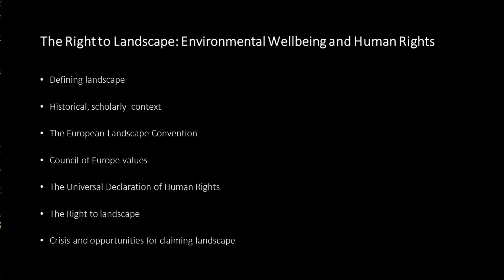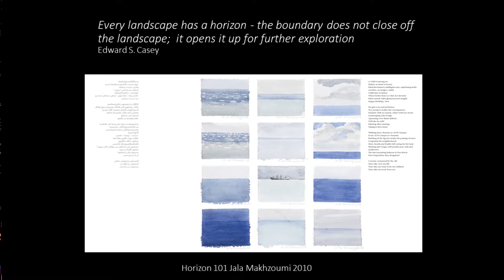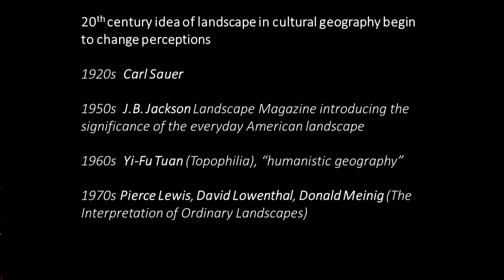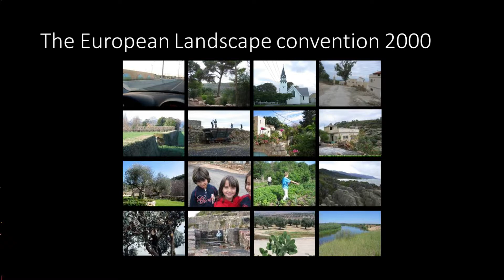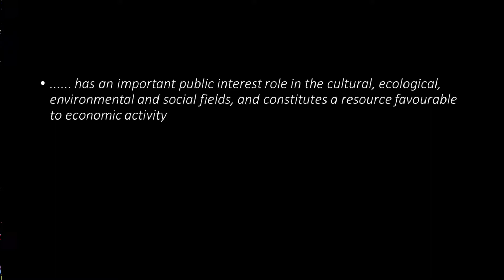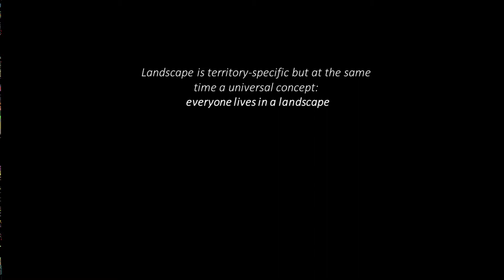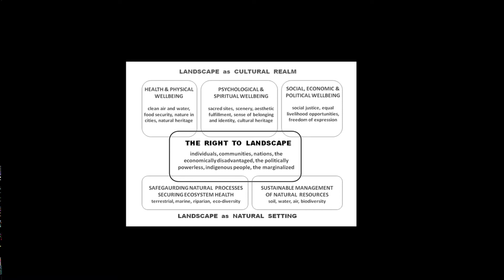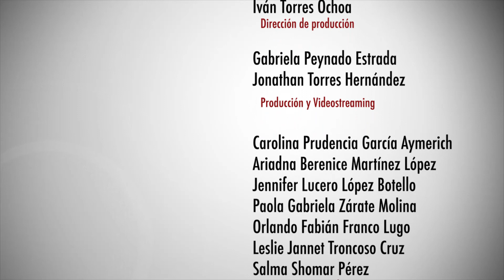The right to Landscape: Environmental wellbeing and Human Rights - Dra. Shelley Egoz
Foro Internacional hacia la construcción de una ley del paisaje para México
27 de septiembre de 2017
Casa Rafael Galván UAM